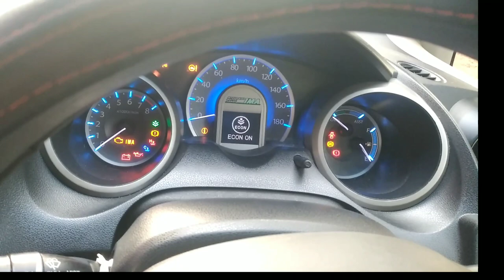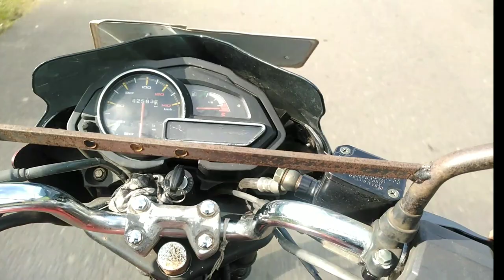lets drive hybrid cars with thinner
thinner fuelcrisis srilankanews lets drive hybrid cars with thinner තිනර් වලින් හයිබ්‍රීට් කාර් පදින්න පුළුවන්ද/ තිනර් බෝතලෙන් 100 CC බයික් එක 51KM වාර්තාගත ධාවනයක්.
අග්‍රාවුඩ් වගාව පිළිබදව ඉතාමත් සරළව ඔබට පහද දෙන මේ ව්ඩියෝව නරඹන්න.මේ ලින්ක් එක මත ක්ලික් කරන්න.
වානිජමය කුරුදු වගාව පිළිබදව සරළව කරුණු කියාදෙන මේ විඩියෝව නරඹන්න.කුරුදු වගාව/kurudu wagawa/ cinnamon caltivetion/kurudu thalima/කුරුදු තැලීම/කුරුදු පොතු ඇට කොළ ආධායම
වල්ලාපට්ටා වගාව පිළිබදව තවදුරටත් දැනුම ගෙනෙන මේ විඩියෝව නරඹන්න.වල්ලාපට්ට වගාව. වල්ලපට්ට වගාව.වල්ලාපට්ටා වගාව.අගාවුඩ් වගාතාක්ෂණය  wallapatta wagawa.agarwood wagawa
වල්ලාපට්ටා සහ අග්‍රාවුඩ් හදුනා ගැනීම පිළිබදව දැනුම ගෙනෙන මේ විඩියෝව නරඹන්න.ඔබත් රැවටුනාද වල්ලාපට්ට වගාව. වල්ලපට්ට වගාව.වල්ලාපට්ටා වගාව.අගාවුඩ් වගාව.wallapatta wagawa.agarwood